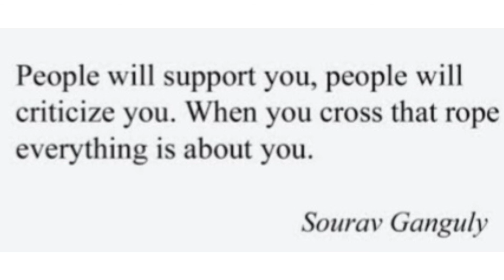সৌরভ গাঙ্গুলী/ Sourav GangulyInspirational Speech For Youth In বাংলা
🎵Background music:Inshot/*No copyright/ One of the most Successful Indian caption In the world. Prince Of Calcutta.President Of Bcci 🇮🇳🇮🇳🇮🇳 . Speaking to youth students. To know more about Sourav Ganguly.